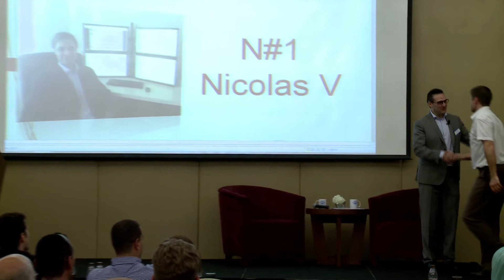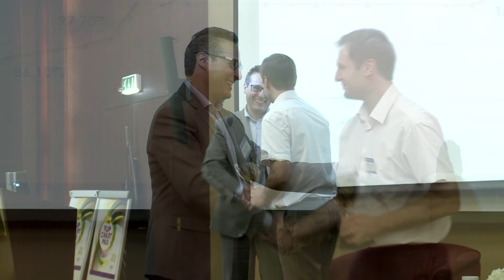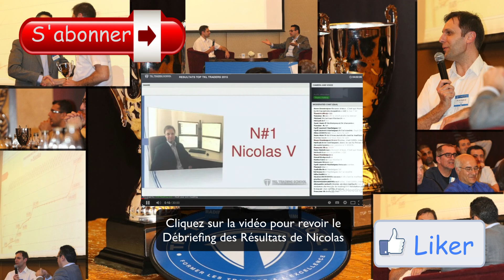Conseils de Traders : ITW Nicolas V TOP TKL TRADER N1 @ TKL EVENT DUBAI 2015